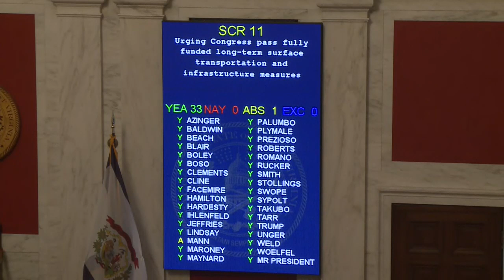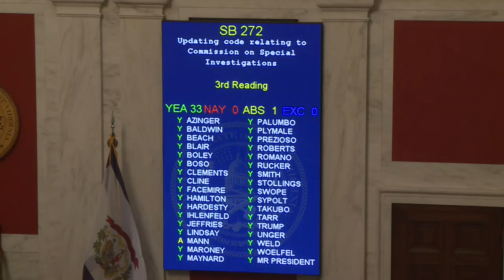West Virginia Legislature 2019-01-18